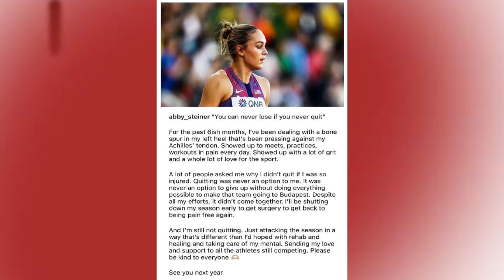Abby Steiner 🇺🇸 Not Making US Olympics Team for Paris is the Biggest Disappointed of 2024 track 😭